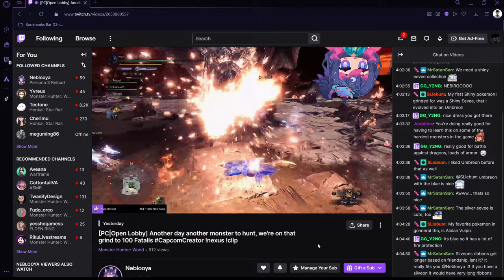Neblooya forces me to carry her in Monster Hunter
Low quality Monster Hunter moments with Neblooya

Much love!

Who’s up for some Tekken 8, got some of that ready for y’all!

You read till down here? Gimme a kiss bro